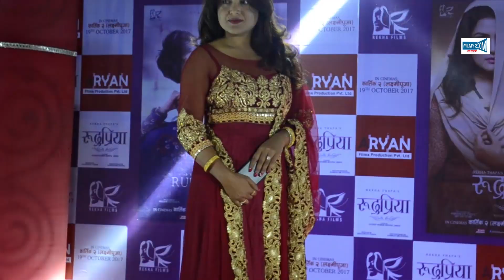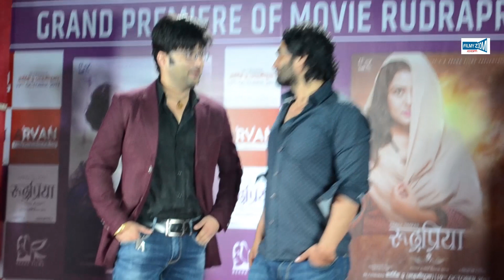Rekha Thapa // Aryan Sigdel